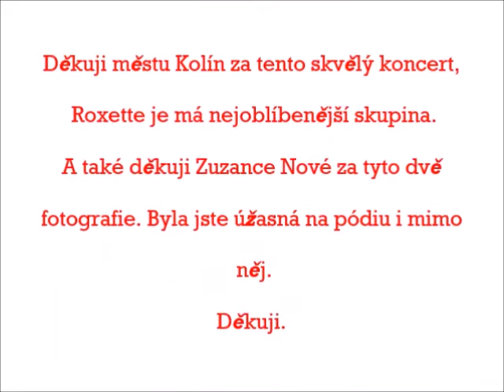𝐒𝐤𝐮𝐩𝐢𝐧𝐚 𝐑𝐨𝐜𝐤 𝐒𝐞𝐭 (𝐖𝐨𝐫𝐥𝐝 𝐑𝐨𝐱𝐞𝐭𝐭𝐞 𝐓𝐨𝐮𝐫 𝐁𝐚𝐧𝐝) 𝐯 𝐊𝐨𝐥í𝐧ě, 𝟏𝟏. 𝟗. 𝟐𝟎𝟐𝟐.